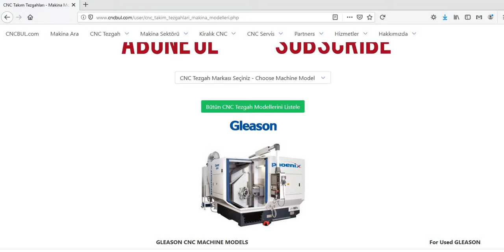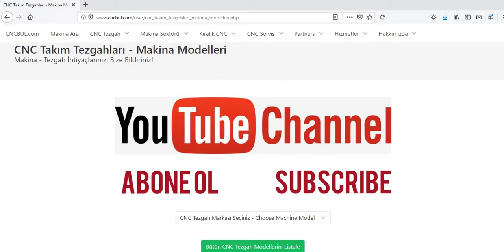GLEASON MACHINE MODELS (CNC Machine Tools)